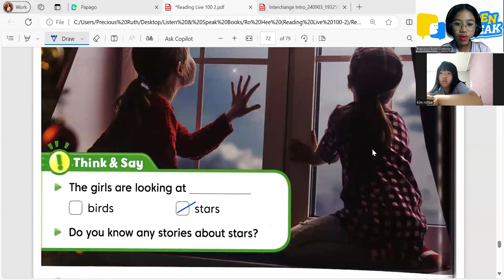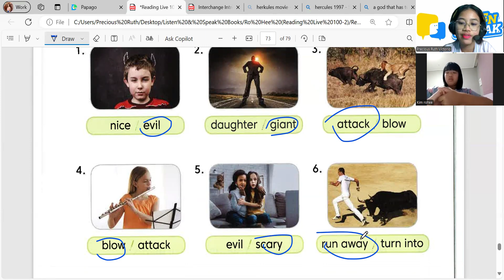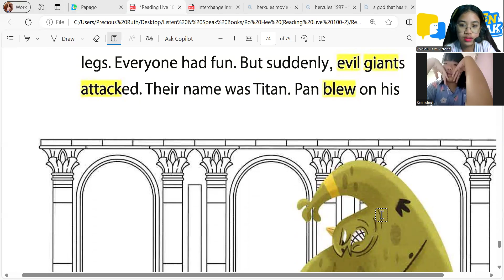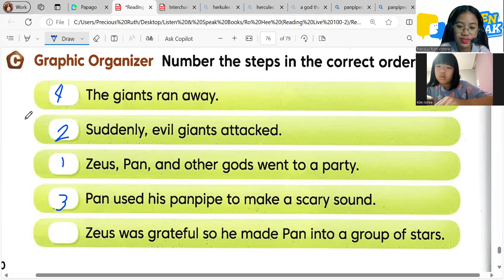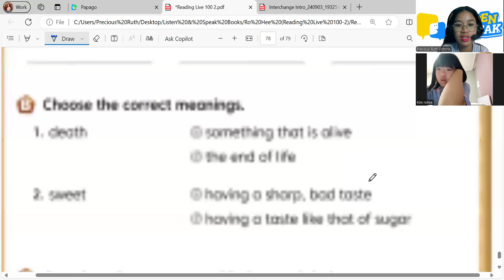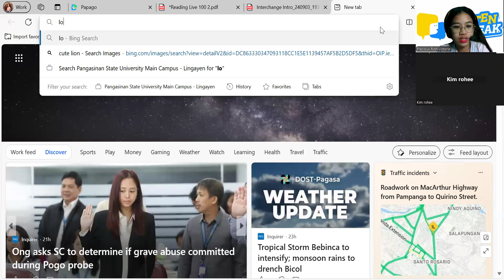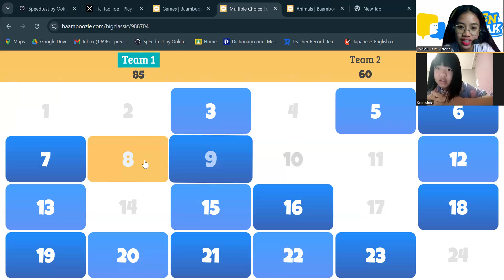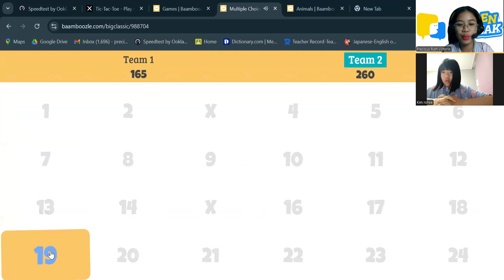Ro Hee 09 12 2024 Reading Live 100 2 Pages 76-83